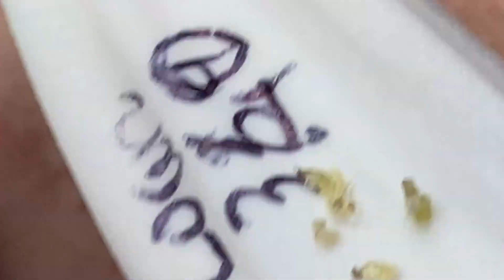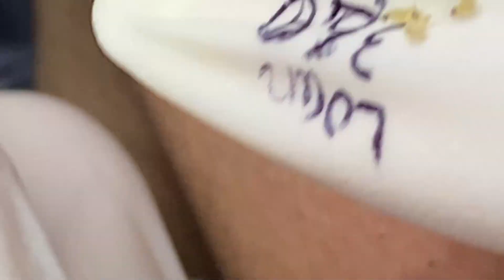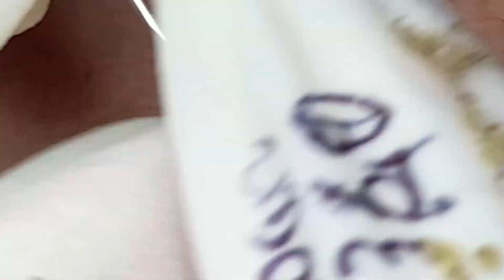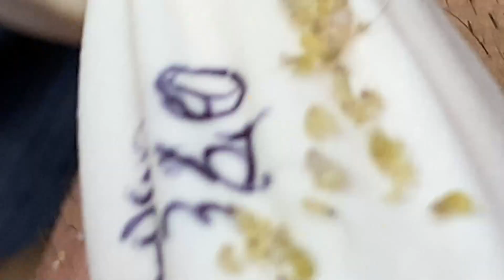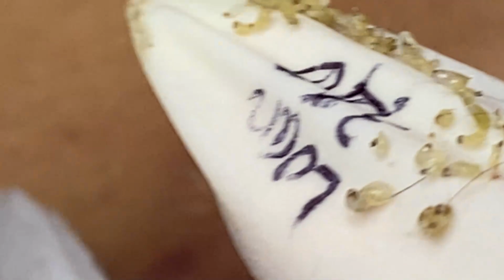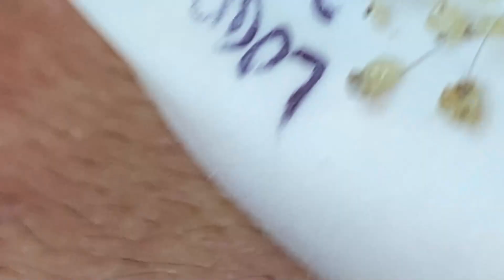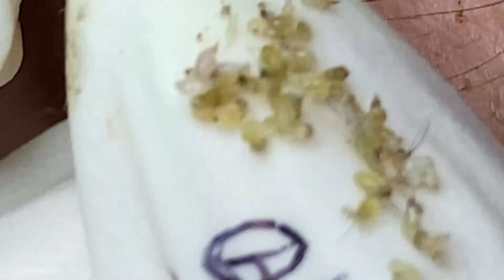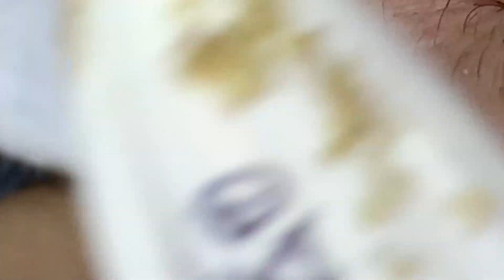Enjoy Every Day With The Best Video Loan Nguyen Spa Official 1912